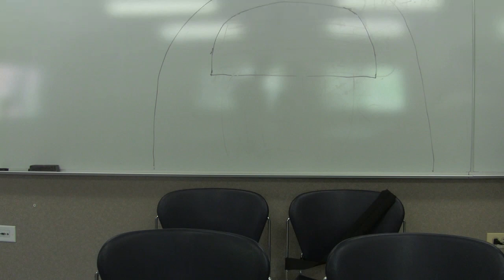Wear Your Seatbelts, Kids (ft. Jerry the Panda)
Hey y'all!
This summer I've been participating in Dawson Summer Initiative, and we had to make public service announcements (PSAs). My group decided we wanted to make our PSA about wearing seatbelts. Thank you to our camera man and sound man. Featured in the "movie" is Malcolm Hunter, Elyse Prestopnik, and Jerry (the panda). This was super fun to make! I hope you enjoy!